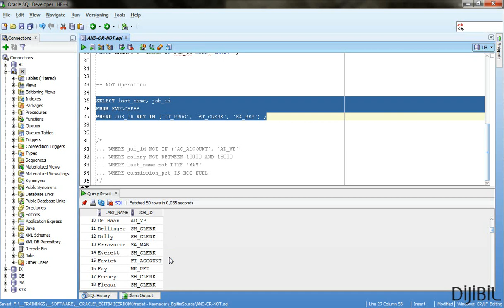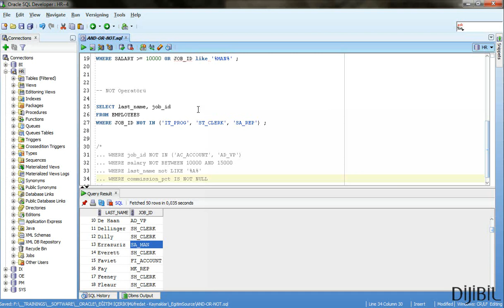Oracle : AND - OR - NOT